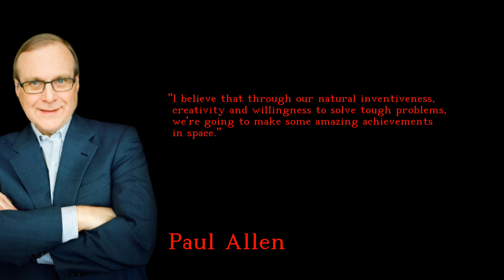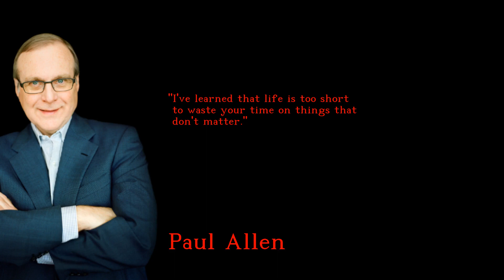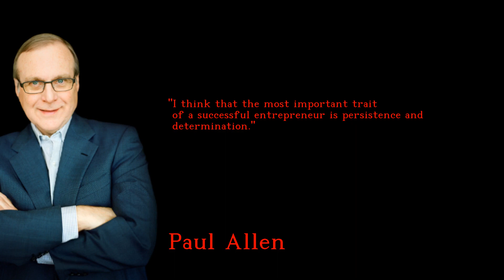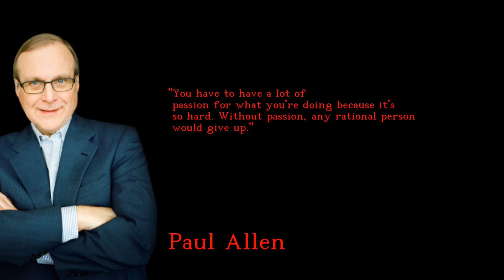Paul Allen - Blissful and Powerful quotes - english